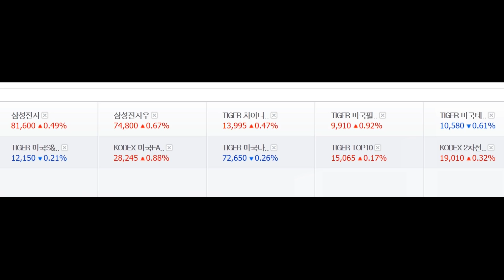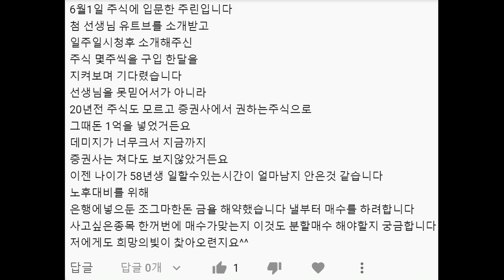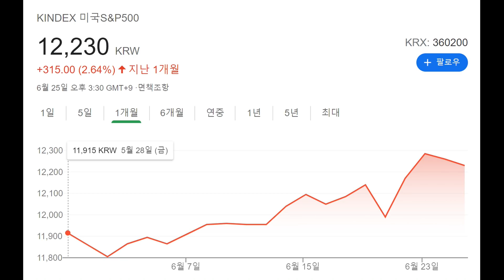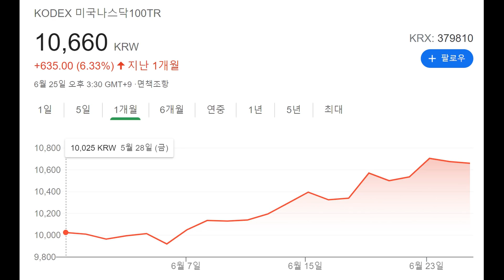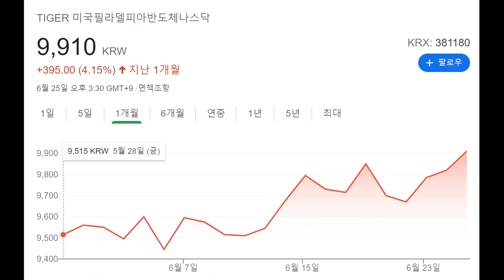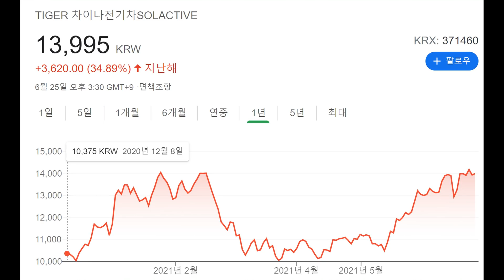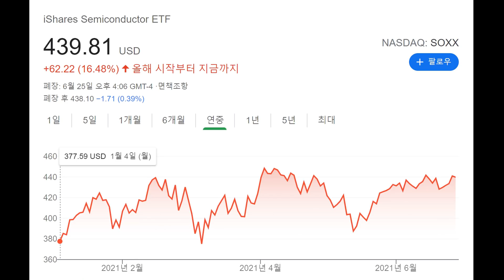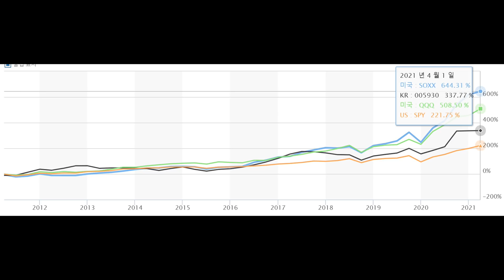주식을 샀으면 그냥 두세요 시간이 지남에 따라 수익률은 점점 상승 합니다.시간은 돈이다 - 주식에 딱 맞는 말입니다. 왜 힘들게 샀다 팔았다 하나요? 그러다 망합니다.